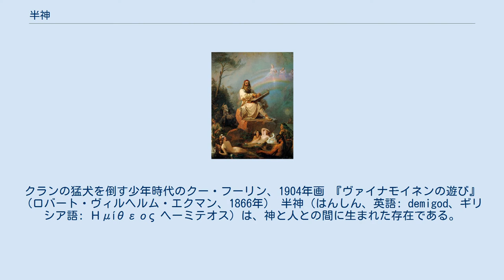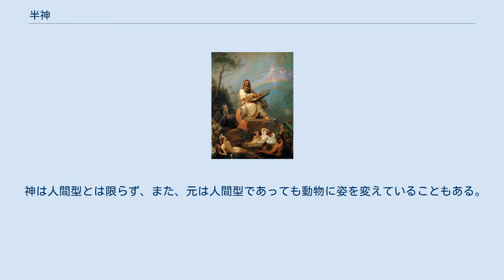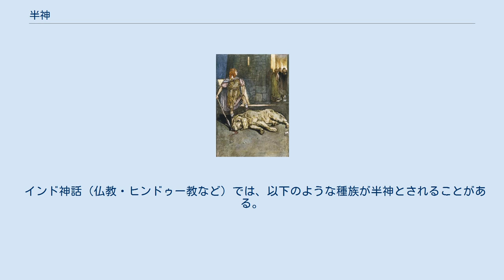半神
神話・伝説の人物
クランの猛犬を倒す少年時代のクー・フーリン、1904年画 『ヴァイナモイネンの遊び』（ロバート・ヴィルヘルム・エクマン、1866年） 半神（はんしん、英語: demigod、ギリシア語: Ημίθεος ヘーミテオス）は、神と人との間に生まれた存在である。
半神半人。
 ただし、神には至らない下級神を意味することもある。
 半神は、不死の神と異なり寿命を持ち人と同じように殺される存在であるが、非常に長命で若い姿のまま同年代の人間が年老いて死んでも生き続け、能力は常人のそれを超えていることが多く神のように特殊な力を持つこともある。
 ギリシア神話に登場する英雄（ヘーロース）の多くは半神である。
その中でも数多くの女性を愛したゼウスの子供が最も多く、逆に女性の神との間から生まれた半神はアイネイアースやアキレウスなど存在はしているものの少数である。
 神と人とが婚姻を行い、そして通常は子を儲ける神話類型を「神婚説話」と呼ぶ。
婚姻でない姦通や強姦の関係もあるが、これらも神婚説話に含めることもある。
 こうして生まれた半神が一族の祖であるとする神話も多い。
たとえば、山幸彦と豊玉姫（日本神話は神と人の区別があいまいだが、神話類型的には山幸彦が人で豊玉姫が神）の間に生まれた鵜草葺不合命は、皇室の祖先（神武天皇の父）であるとされる。
 神は人間型とは限らず、また、元は人間型であっても動物に姿を変えていることもある。
ギリシア神話でゼウスがさまざまな動物に変身して女性と交わる話が有名。
そのほか、竜や蛇に変じる神話も多い。
 親について諸説ある場合は、代表的な一説のみ挙げる。
 英語の「demigod」（「半神」と訳されることもある）は、いくばくかの神性を持つが神には至らない存在を意味することもある。
 インド神話（仏教・ヒンドゥー教など）では、以下のような種族が半神とされることがある。
これらの半神に対する真の神はデーヴァ（天部）である。